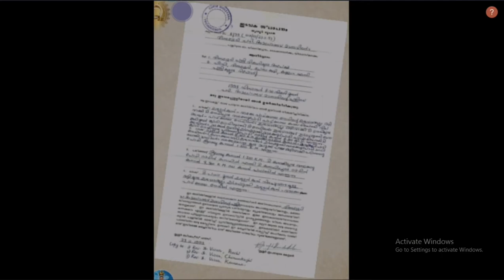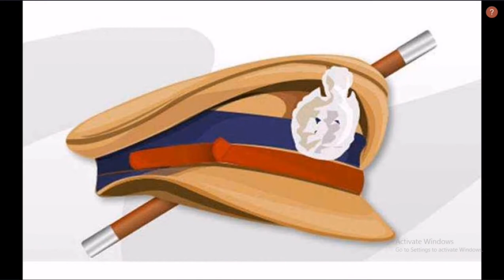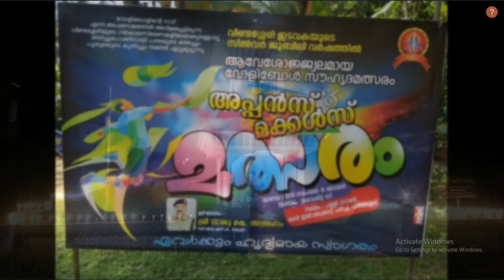MIC Veendassery | History of Veendassery Church | Documentary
Let us go through 64 years of history & legacy of our forefathers who have given their soul and heart for this village...